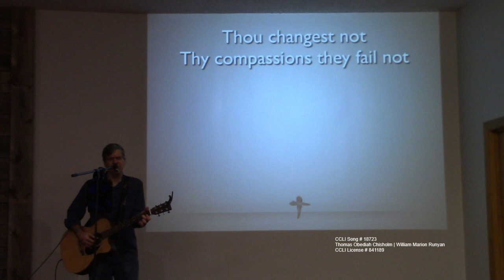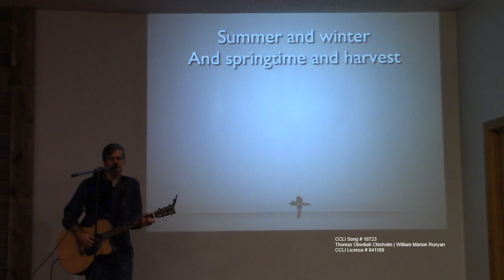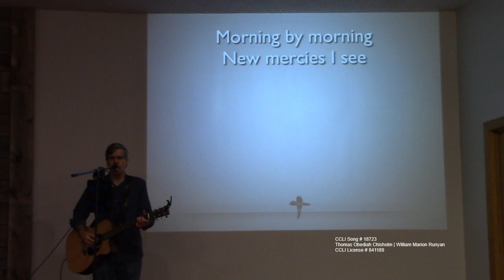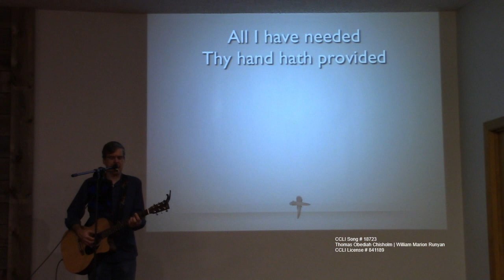Great Is Thy Faithfulness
Great Is Thy Faithfulness -- Paul & Ben